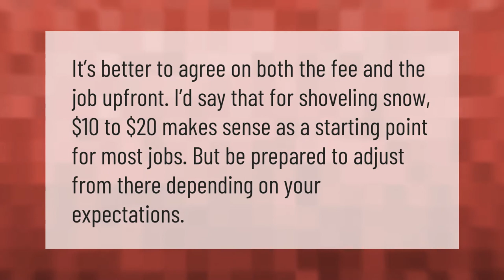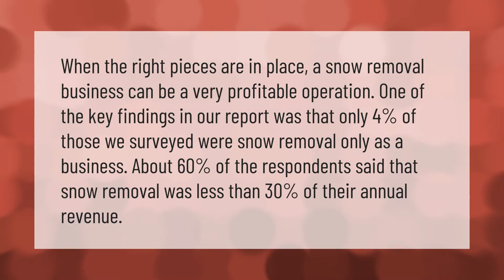How much money should you get for shoveling snow?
00:00 - How much money should you get for shoveling snow?
00:35 - Is snow removal profitable?
01:08 - How do you make money shoveling snow?

Laura S. Harris (2021, January 17.) How much money should you get for shoveling snow?
    AskAbout.video/articles/How-much-money-should-you-get-for-shoveling-snow-211697